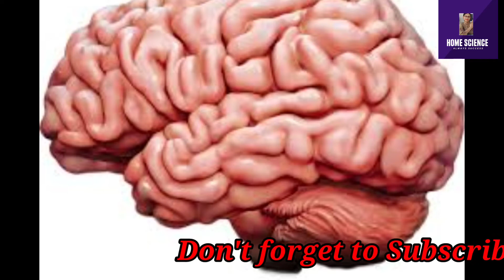Amazing facts of Mind I brain facts shortbrainfacts. जानें दिमाग के बारे में कुछ अनोखी बातें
Hi friends,
Welcome back to our educational channel Home Science with Pooja Good Evening  to all my viewers .
I am Pooja Sanghi welcome to our Educational Channel Home Science with Pooja.

ise  video main hum dimag ke bare main kuch amazing  facts  janenge. bahut hi unique facts hai ye dekheyega jarrur.